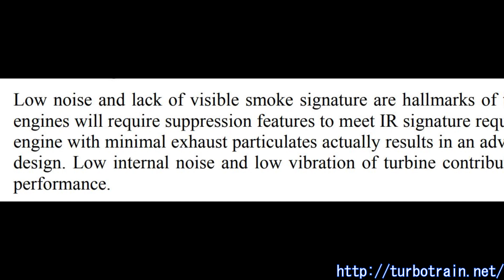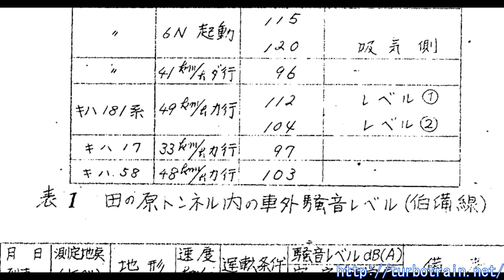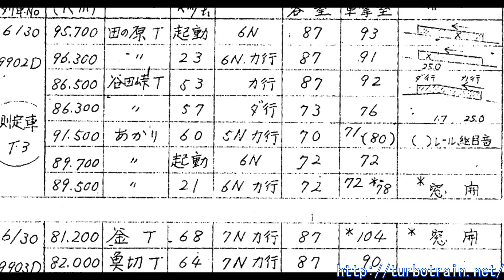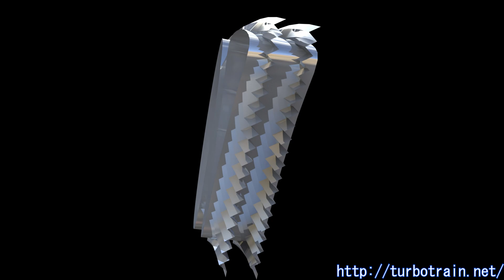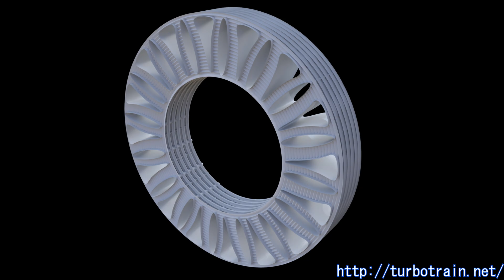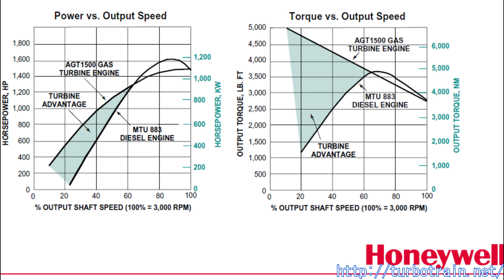Why Was Kiha 391 Noisy While the M1 Tank Was Quiet?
In Japan, Kiha 391 was the only gas turbine train, and it is now a relic of the past.
There is no opportunity to see a gas turbine vehicle actually running in Japan at present.
It is known that the decision to abandon the practical use of Kiha 391 was due to various factors, including poor gas mileage and high noise levels.
What was the difference between the world's quietest tank and the abandoned turbine-powered train that could not even solve its noise problem?

 References
キハ391高速運転用試験気動車試験速報会資料
         (機関・動力伝達装置関係) 鉄道技術研究所車輌機器研究室
Gas Turbine Application for Railcar in Japan
         THE AMERICAN SOCIETY OF MECHANICAL ENGINEERING
Textron Lycoming AGT1500 Engine
RTO TECHNICAL REPORT  RESEARCH AND TECHNOLOGY
鉄道ジャーナル9月号(No.65) 鉄道ジャーナル社